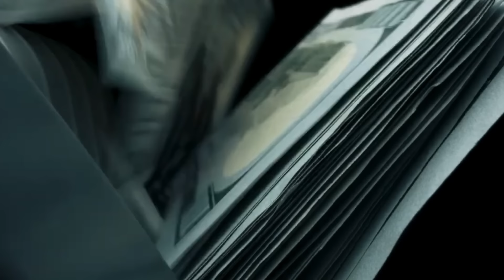5 Ways Any Bangladeshi Can Try to Make Money Online 💵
Are you looking for ways to make money online? 💵

In this video, we explore 5 proven methods that any Bangladeshi can use to earn an income from the comfort of their home. Join us as we break down each method and provide practical tips to get started.

▶️ Timestamps:
0:00 - Overview of Making Money Online.
2:19 - How to Start Freelancing?
12:15 - Best Remote Jobs in 2025.
20:08 - Content Creation Strategies.
26:14 - Guide to Affiliate Marketing.
31:56 - Top Digital Products to Sell Online.
35:56 - Recap and Final Thoughts.

📝 Key Takeaways:
✅ Learn how to start freelancing.
✅ Discover the best remote jobs available in 2025.
✅ Get tips on creating engaging content and building an audience.
✅ Explore the top digital products you can sell online for profit.

👨‍🏫 My Courses and Books:
🚀 Ready to launch your freelancing career?

🚀Ready to master digital marketing fundamentals?

About Me:
Nazmul Ahmed (Nazm)
Founder of Nazm C, 38 Light
Certified Digital Marketing Consultant
15+ years of experience in building marketing departments.
CMO (Chief Marketing Officer) of mid-sized national and international tech companies.
Former CMO of a 240+ employee company.